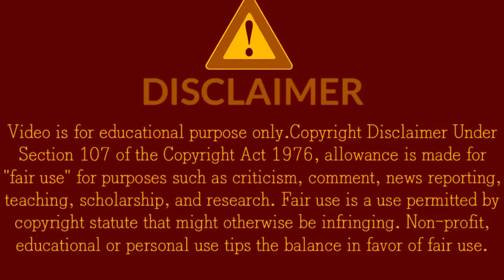1Minute Photo Edit | Snapseed Photo Editing Tutorial Step by Step GO Tech #302